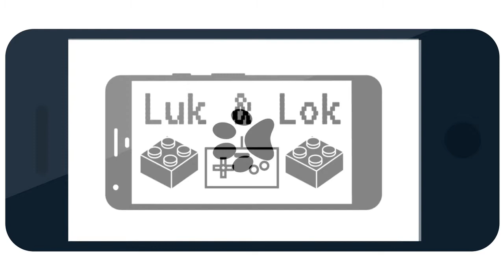Trials of Luk and Lok: One Hit Wonder Addendum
'Somehow I made a no hit wonder...' ~Lok